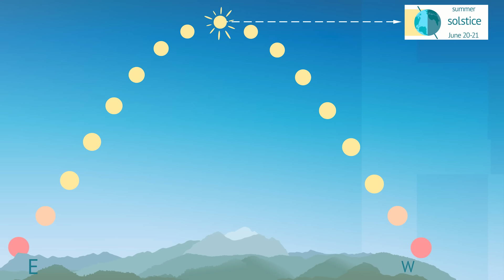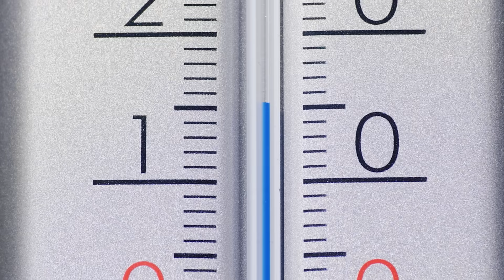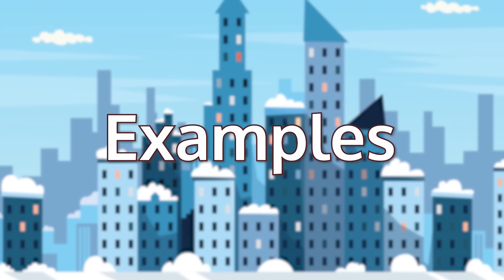Climates for Kids | Learn about Different Weather and Climate Zones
In this video your kids will learn all about Climates, different kinds of weather, and the climate zones all over the world. The world is a vast place and every where has a little different climate and weather. In this video we learn how climate is a country's normal weather over a LONG period of time whereas weather can change from week to week or day to day.

There are three main kinds of climates for kids to learn about, which are: Arctic Climate, Temperate Climate, and Tropical Climate.  In this video we will learn about important aspects of these climates, where they are located, which kind of live exists in each, and what are the specific weather patterns.

We hope you enjoy! Don't just stop here! Download our free Climates lesson plan that is full of worksheets, content, and activities that will help your kids learn even more about climates.